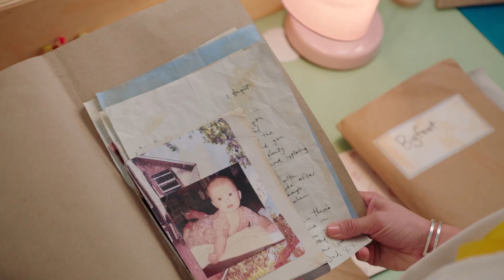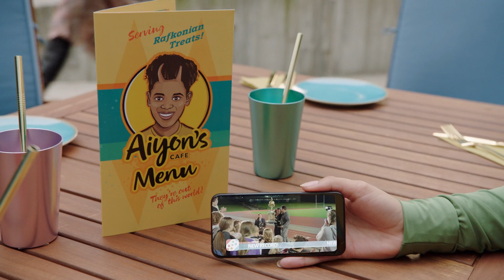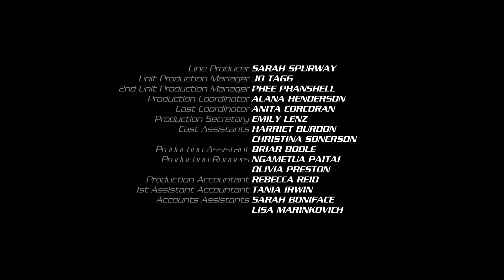Power Rangers Dino Fury S29E22 - Odplata (CZ titulky)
Aby porazili svou doposud největší výzvu, musí Strážci učinit velkou oběť.